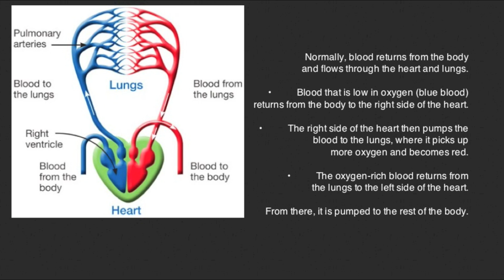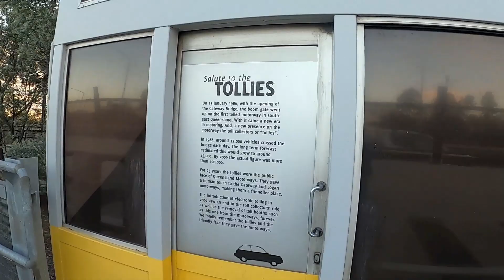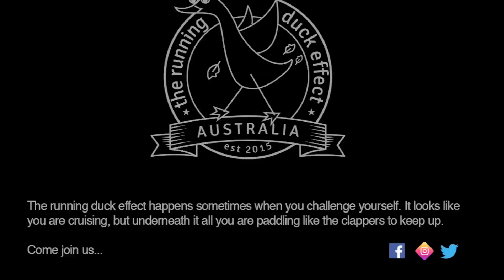I've been running with a hole in my heart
For 54 years I was unaware there was a problem with my heart.
But after my recent health scare and the follow up tests and visits to specialists, the news that I had a hole in my heart did come as a shock.
It's not all bad news, with the cardiologist being rather positive. But there are two activities that I need to stay clear of.
What are they, and what does this mean for the future?
There's also plenty of running footage in this video, including a 6km tempo I did at half marathon pace and a follow up midweek long run at low heart rate.

ABOUT ME
Name: Neil
Age: 54
Running history: 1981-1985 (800m, 1.58; 1500m, 4.01; 3000m, 9.04; 5k, 16.10; 10k, 35.10; half marathon, Cannot remember)
2007-present (5k, 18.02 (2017), 10k, 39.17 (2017), half marathon, 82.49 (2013); marathon, 2:56.06 (Gold Coast 2017) and 2:56.18 (Melbourne 2017)
Ran the 2014 Boston Marathon
Completed 2016 Cairns Ironman

Shoe size: Neil: 11.5 US men’s sizing